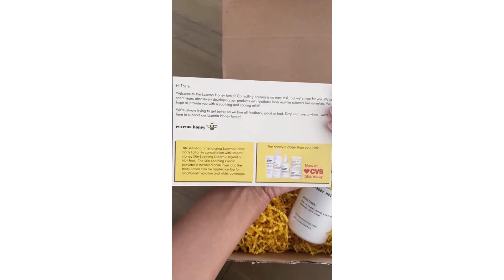Eczema Honey Body Lotion Review